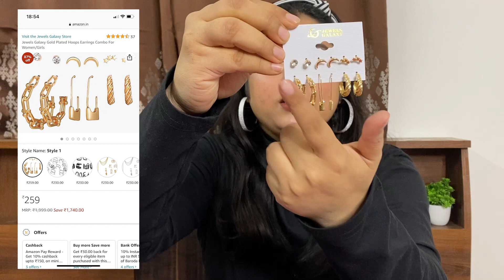Affordable Fashion Haul from Amazon | All under Rs.500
Hi everyone! Most of these products are super affordable, yet so efficient! Also, they’re available at such low prices. So it’s the best time to grab them!
Amazon End of season sale

Elyraa Casual Western Stylish Net Polka Dot Sleeves Top for Jeans Women/Girls

Fabricorn Stylish Black Turtle Neck Cotton Tshirt for Women (Black)

ASIAN Women's Elasto-02 Knitted,Sports,Walking,Slipon Shoes

DHRUVI TRENDZ Slub Rayon Full Sleeves Top for Womens Stylish for Office Wear,Casual T-Shirt/Tunic/Top for Women/Girls

Flite Men's Flip Flops Thong Slippers

LEWEL Women's Hooded Abstract Printed Full Sleeve T-Shirt (Black, White)

Veirdo Cotton Drop Shoulder Half Sleeve Camouflage Crop T-Shirt for Women/Girls

Jewels Galaxy Jewellery For Women Gold Plated Layered Necklace (CT-NCK-44213)

Jewels Galaxy Copper Multi Strand for Women (Golden) (CT-NCK-44146)

Yellow Chimes Combo Fashion Multilayered Silver Gold Plated Chain Choker Necklace for Women and Girls